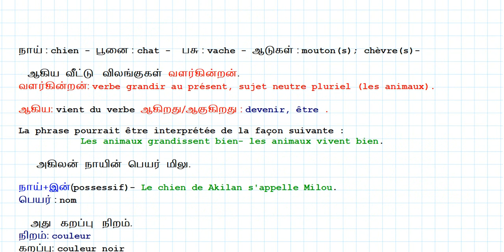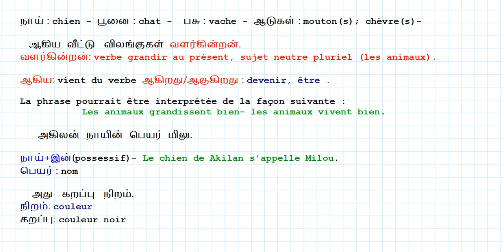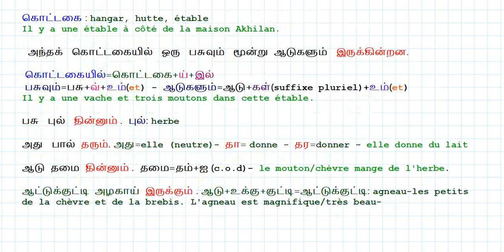Découverte, initiation langue tamoule pour débutants.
Développement de la leçon les animaux domestiques: grammaire, conjugaison, vocabulaire part 2.